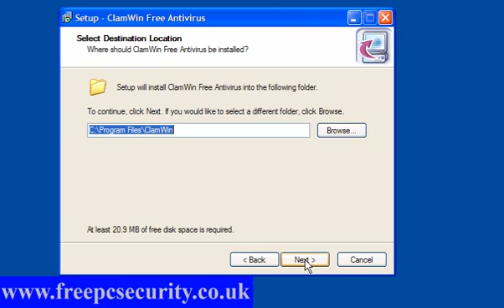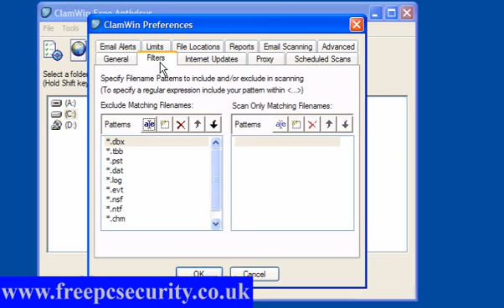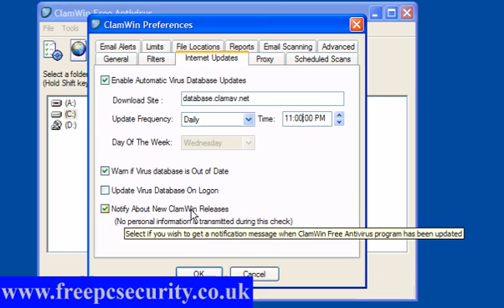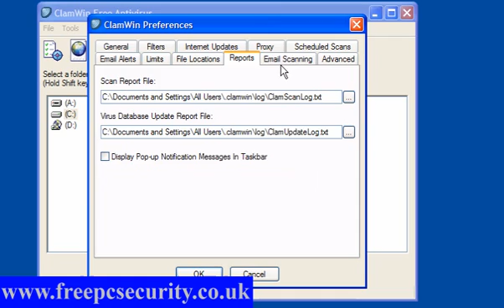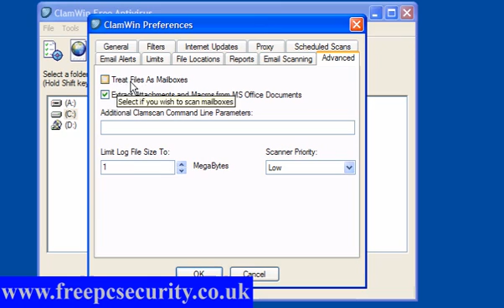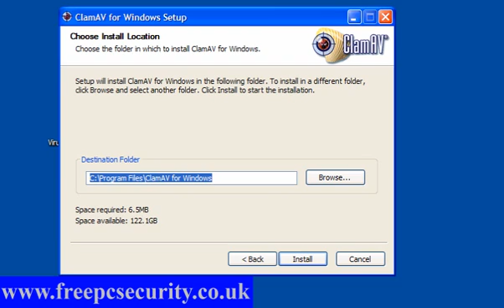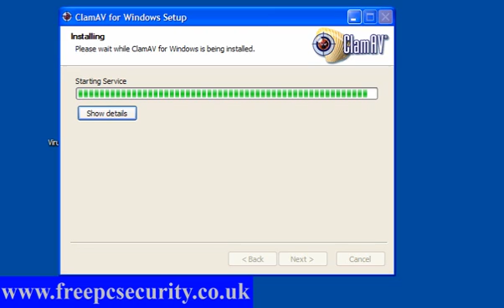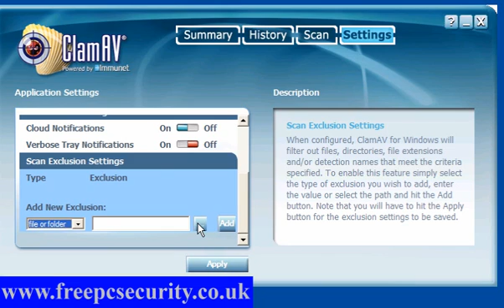ClamWin and ClamAV+Immunet.wmv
Two windows based free programs that offer either a cloud and community based protection or a standalone antivirus to complement existing security programs.